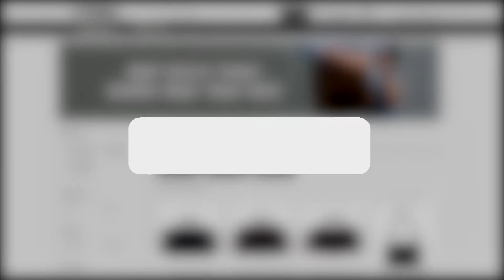Thắt lưng da trăn hot nhất 2022 và cách bảo quản | Oba.vn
Nội dung video: Thắt lưng da trăn hot nhất 2022 và cách bảo quản | Oba.vn

Thơi trang, Nam/Nữ các loại nước hoa xe hơi, nước hoa văn phòng, nước hoa phòng ngủ, phòng khách, ví da, cặp công sở...